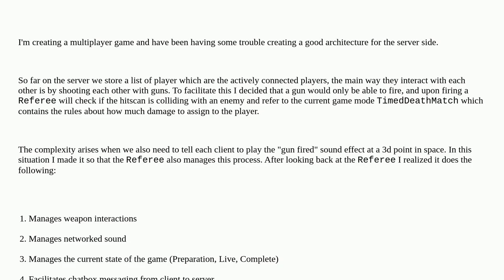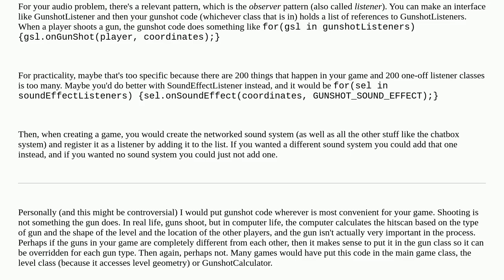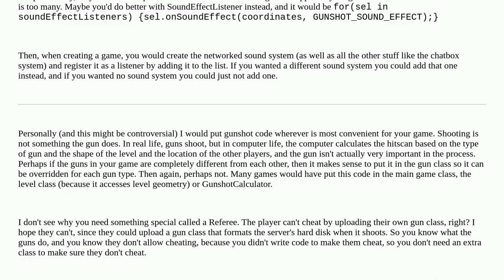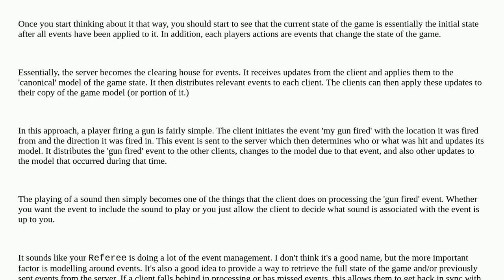Multiplayer FPS Architecture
A special thanks goes out to the community

  game-development server architecture